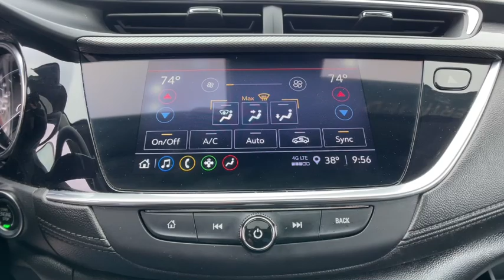2022 Buick Encore_GX Novi, Northville, Livonia, Commerce, Farmington Hills, MI U40080T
Satin Steel Metallic Used 2022 Buick Encore_GX Select available in Farmington Hills, Michigan at Sellers Buick GMC. Servicing the Novi, Northville, Livonia, Commerce, MI area.

Clean CARFAX. CARFAX One-Owner. 2022 Buick Certified. Encore GX Select AWD Satin Steel Metallic ECOTEC 1.3L Turbo 9-Speed AutomaticbrbrBuick Certified Pre-Owned Details:brbr  * Warranty Deductible: $0br  * Powertrain Limited Warranty: 72 Month/100000 Mile (whichever comes first) from original in-service datebr  * Vehicle Historybr  * Limited Warranty: 12 Month/12000 Mile (whichever comes first) from certified purchase datebr  * Transferable Warrantybr  * Roadside Assistancebr  * 24 months/24000 miles (whichever comes first) Certified Pre-Owned Scheduled Maintenance Plan and 3 days/150 miles (whichever comes first) Vehicle Exchange Program. 1 month of OnStar Safety & Security Plan Navigation Services Remote Access Plan and 1 month or 3GB of 4G LTE data (whichever comes first).br  * 172 Point Inspectionbrbrbr26/29 City/Highway MPGbrbrAwards:br  * 2022 IIHS Top Safety Pick with specific headlights